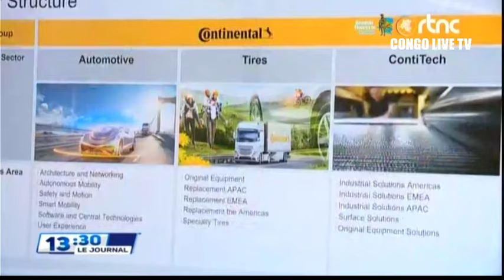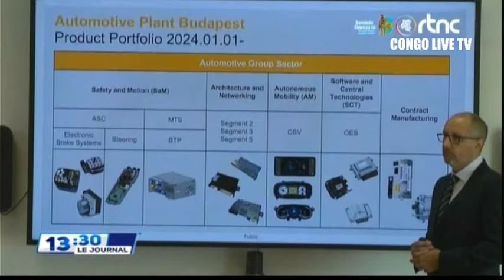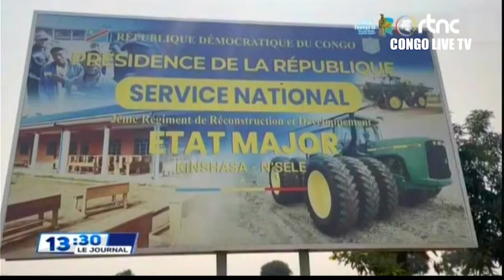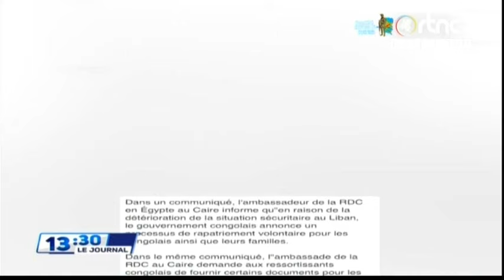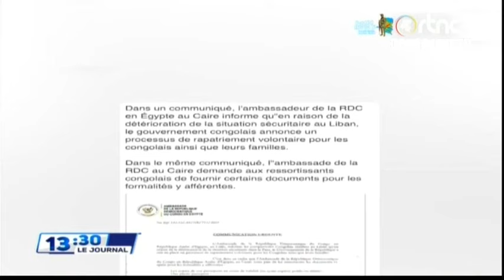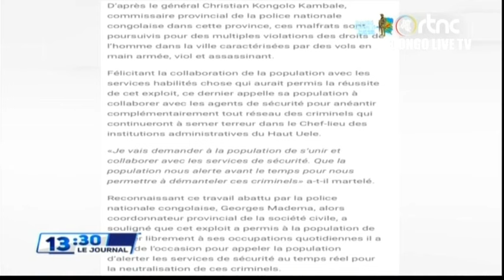🌍SUIVEZ : LE GRAND JOURNAL DE CE JEUDI LE 03.10.2024 EDITION 14H00